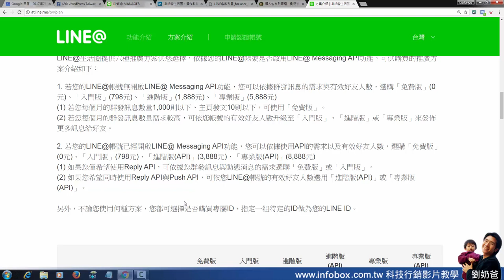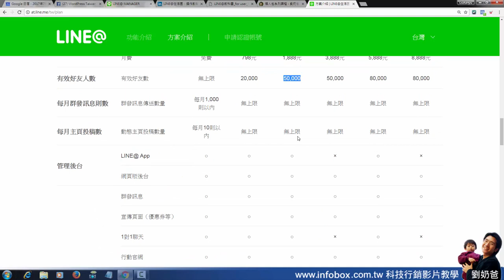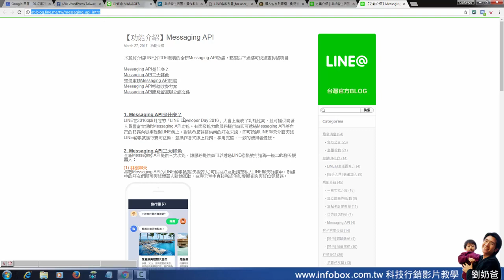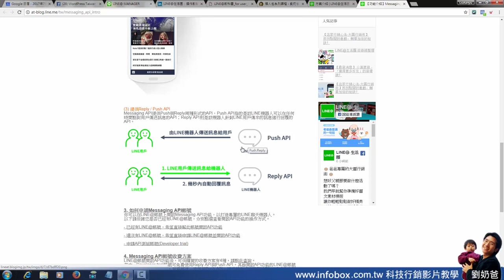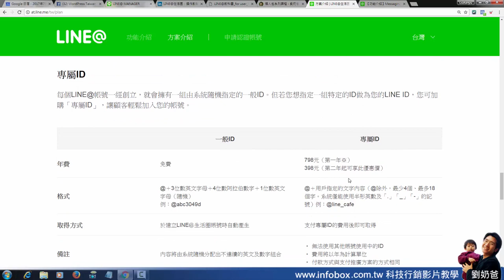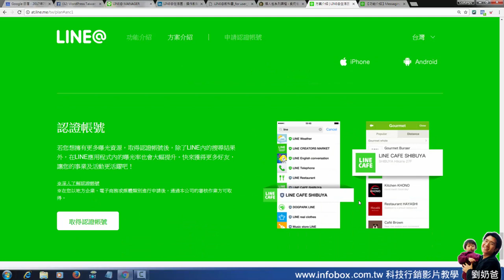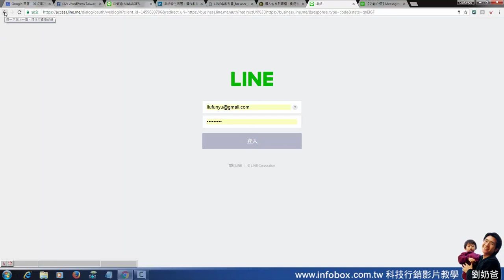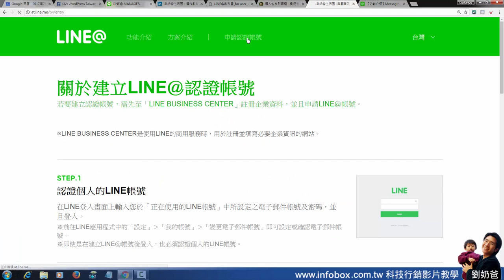【免費網路行銷教學】LINE@2017版本差異說明-from網路行銷懶人包